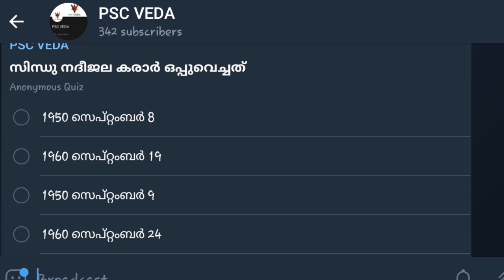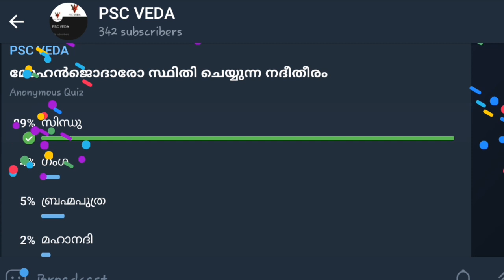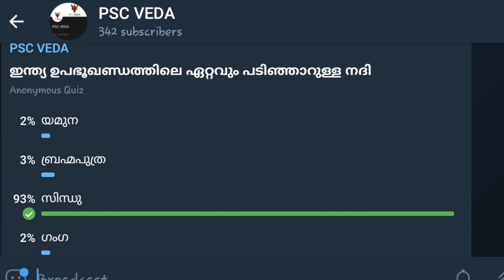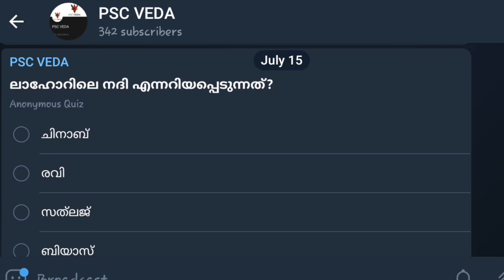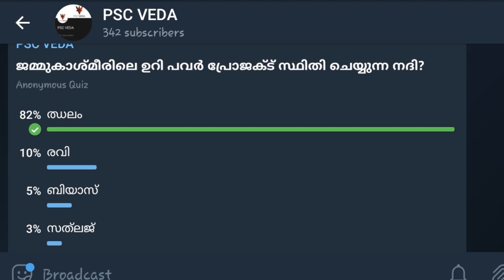സിന്ധു നദി | PSC REPEATED QUESTIONS | MOCK TEST